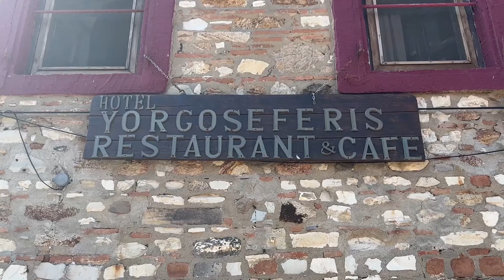Από τα Βουρλά του Γιώργου Σεφέρη στην Ερυθραία η «Γιατζηλαριανή» με τη Δόμνα Σαμίου